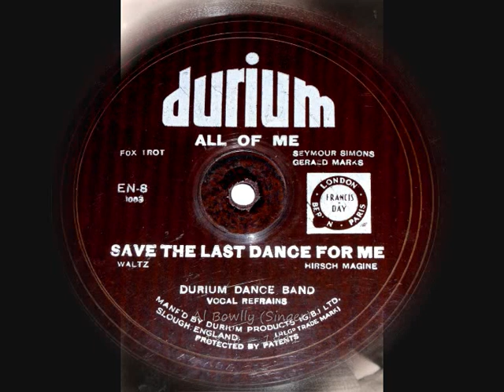78 RPM – Durium Dance Band – (with Al Bowlly) Save The Last Dance For Me (1932)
Durium Dance Band
‘Save The Last Dance For Me’ (Waltz)
(Vocal Refrain by Al Bowlly)
(Single—sided – two track laminated cardboard)

10” single 78 RPM
Durium record label No: EN 8
(1932)

Al Bowlly (Singer)
1898 – 1941

Durium Dance Band
(Active 1930s)
Lew Stone (director); Stan Bowsher (arranger); Nat Gonella & Lloyd Shakespeare (trumpets); Paul Fenoulhet (trombone, arranger); Ernest Ritte (clarinet, alto- baritone sax); Harry Hines (alto sax); Harry Berly (tenor sax, viola); Harry Rubens (piano); Bill Herbert (guitar); Dick Ball (string bass); Bill Harty (drums); Al Bowlly (vocal).